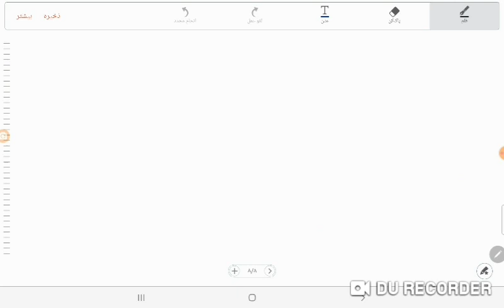ریاضی نهم فصل سوم جامع و کامل هندسه و استدلال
سلام بچه ها با مثال زیاد حل کردم تا خوب یاد بگیریدفصل سوم ریاضی نهم استدلال و هندسه